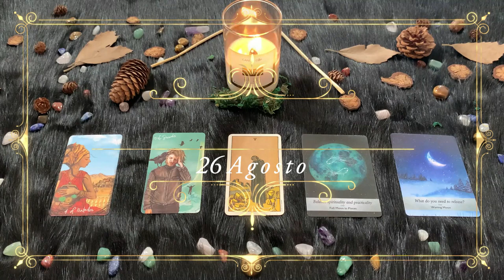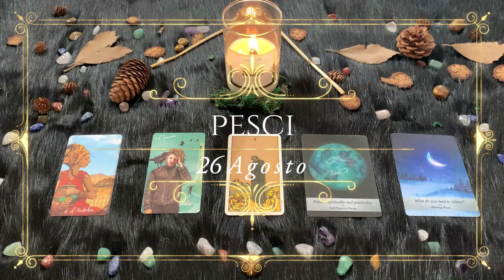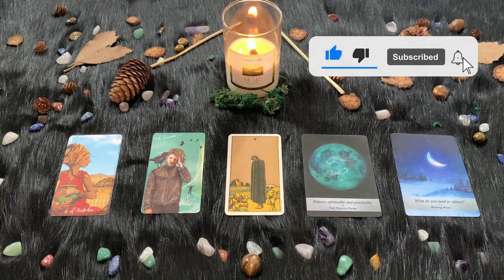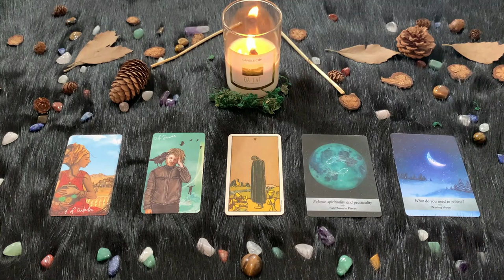| Giovedì 26 Agosto | Oroscopo Paolo Fox | Pesci | Gare, sport e vincite col vento in poppa